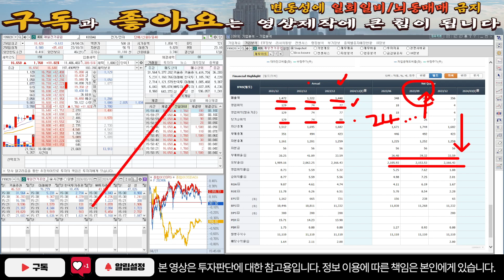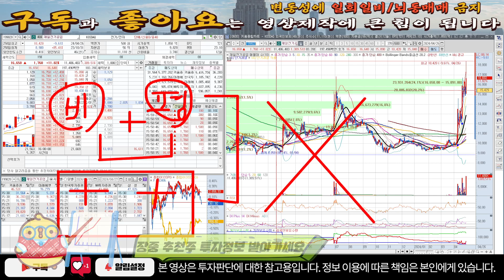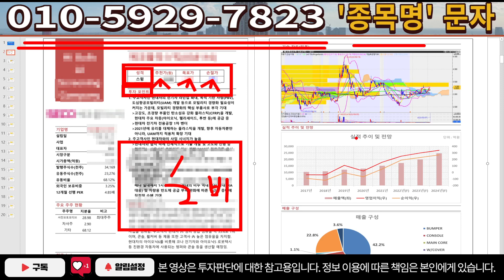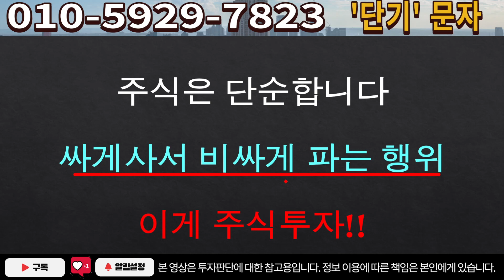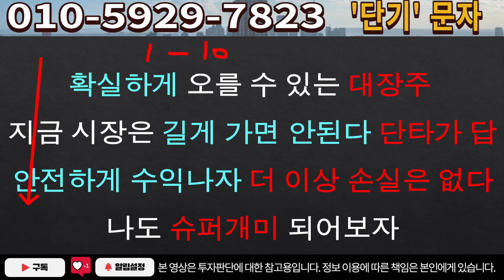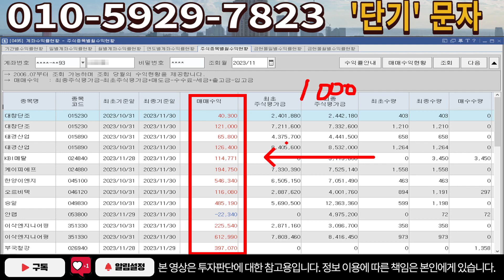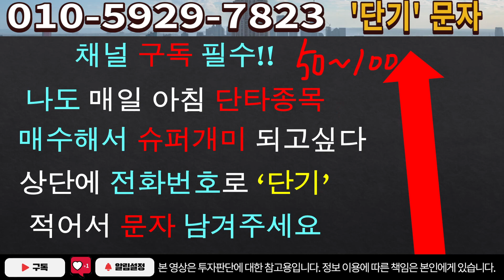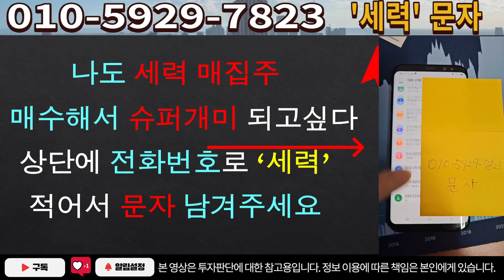[주식]제일전기공업 - 곧 방향성 나옵니다! 현실적인 대응전략 공개!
실시간 구독자소통 카톡방 투자정보 텔레그램